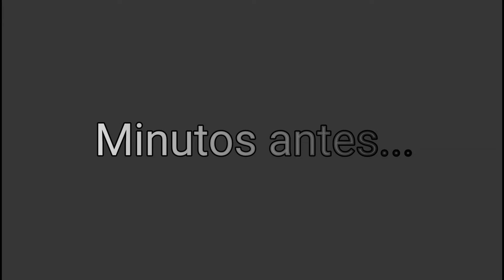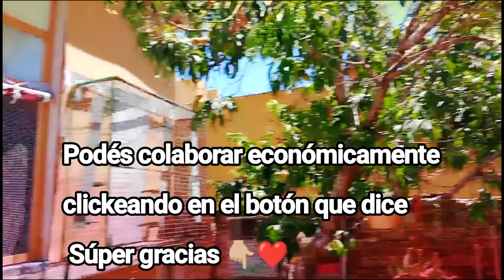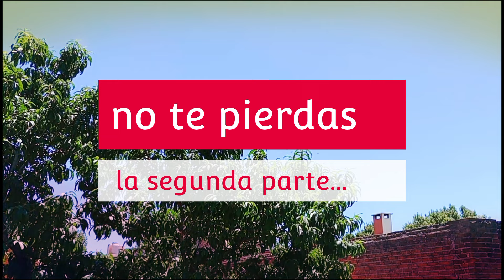Salio Campeón con Palomas de Carreras!!! Como fue ??? visita con amigos !